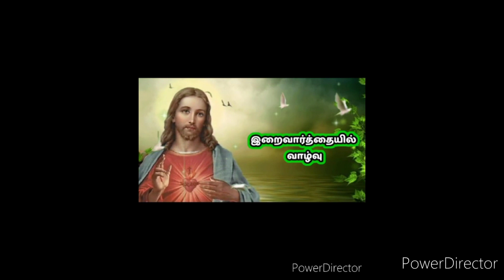இறைவார்த்தையில் வாழ்வு மரமும் கனியும், இரு வகை அடித்தளங்கள்